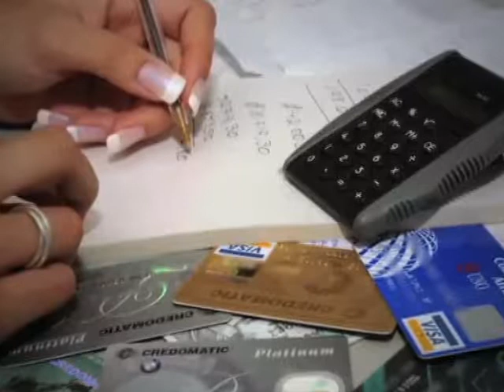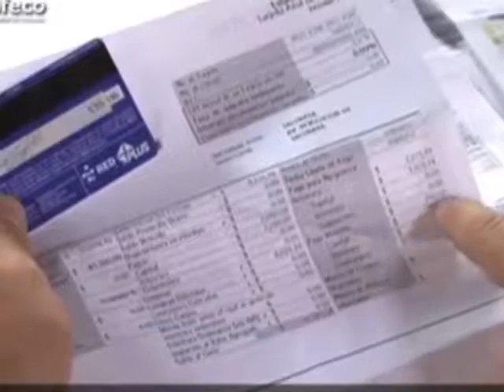Economistas y empresarios opinan que reformas a Ley de Tarjetas de Crédito tendrá pocos beneficios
Economistas y empresarios opinan que las reformas a ley de tarjetas de crédito que entraran en vigencia  en octubre,  tendrá pocos beneficios